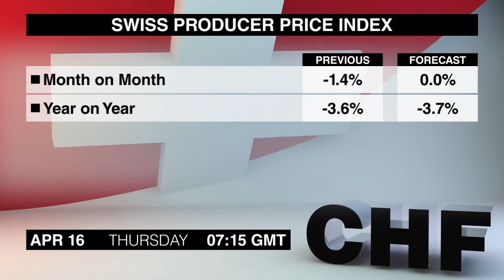Economic Calendar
Você está assistindo a mais um Economic Calendar Dukascopy. Eu sou Sam Meredith, trazendo os anúncios mais importantes agendados para quinta-feira, 16 de abril.
O primeiro item às 7:15 da manhã é o Índice de Preços ao Produtor da Suíça para março. O índice tem caído pelos últimos 7 meses por causa dos preços de petróleo em queda e do franco mais forte.
A atualização semanal de Pedidos de Auxílio Desemprego dos Estados Unidos segue ao meio dia e trinta hora de Greenwich. Os pedidos iniciais aumentaram em 14 mil durante a semana que terminou em 4 de abril e os pedidos contínuos caíram em 23 mil durante a semana que terminou em 28 de março e agora estão no menor nível desde dezembro de 2000.
As Licenças para Construção dos Estados Unidos de março saem neste mesmo horário. O número de licenças continuou a crescer em fevereiro embora os inícios de construção tenham sofrido uma queda decepcionante.
O Índice de Manufatura do Fed da Filadélfia segue às 2 horas. O Índice pouco se modificou em março pois o aumento da atividade geral e de novos pedidos foi revertido pela queda de remessas e por preços decrescentes.
E por último, às 5 horas da manhã seguinte, teremos o Índice de Confiança do Consumidor do Japão de março. O Índice registrou o terceiro aumento consecutivo em fevereiro e agora está no maior nível em seis meses.
Você assistiu ao Economic Calendar de quinta-feira, mas voltaremos com o resumo dos eventos de sexta-feira. Até mais.